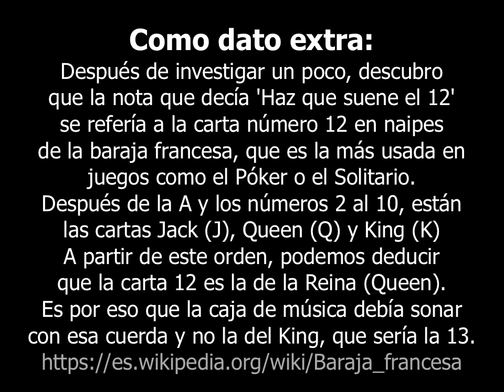The Witch's House - Gameplay en Español - PARTE 4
Todo este arte moderno es demasiado realista para mi gusto.